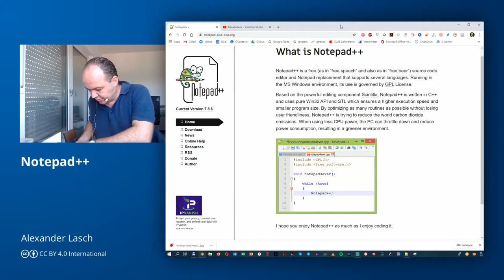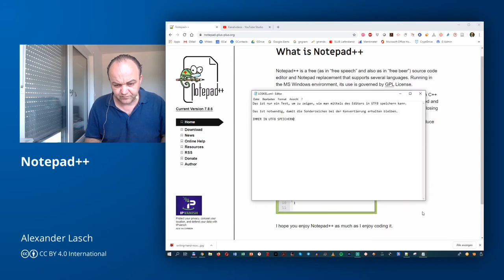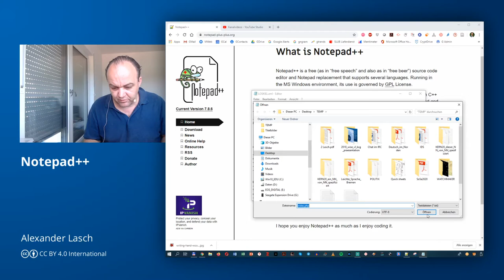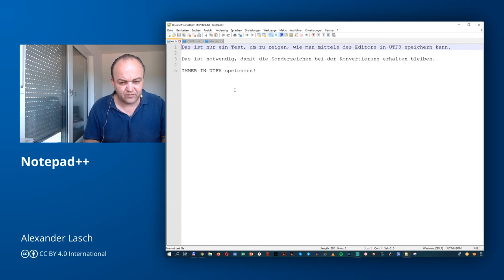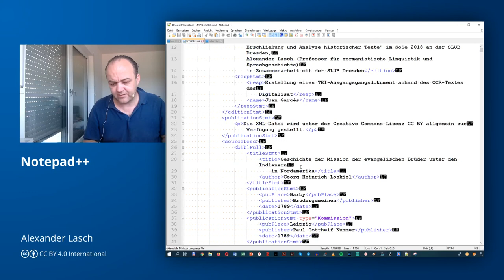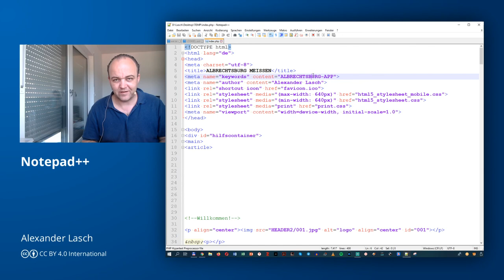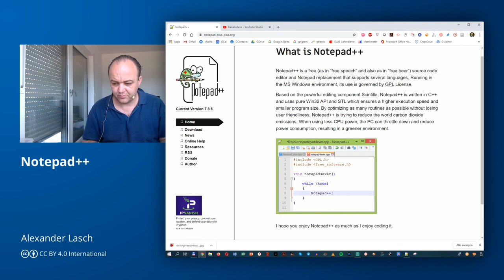Tools 8: Notepad++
OER Für alle Arbeiten an Texten und Daten für die korpusbasierte Linguistik empfehle ich Notepad++. Das ist ein kostenfreies Tool für Windowssysteme, welches den integrierten Editor um Längen übertrifft, da es auch Markups (XML, HTML usw.) interpretiert und entsprechend adäquat anzeigt.